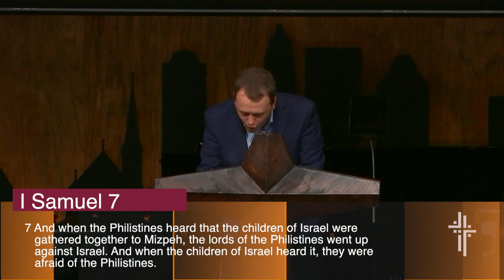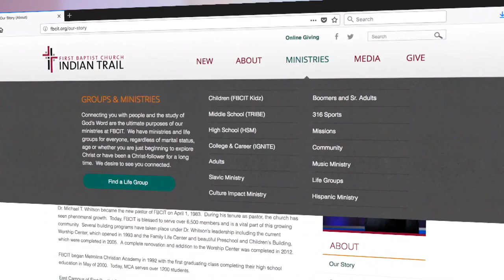1 Samuel 7 (Justin Kenley)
Rev. Justin Kenley
1 Samuel 7